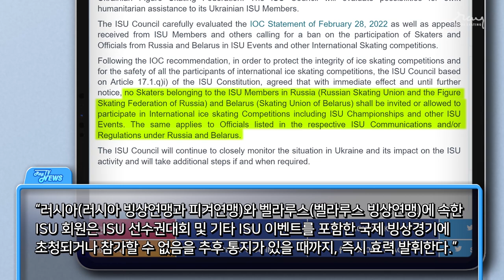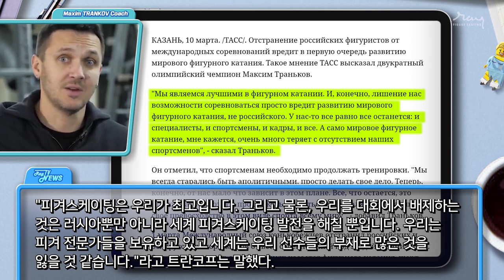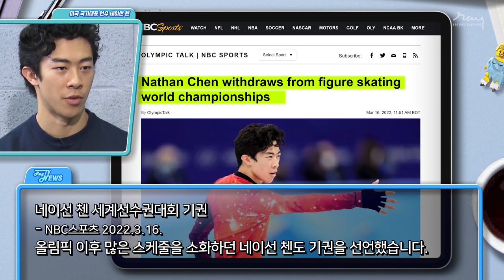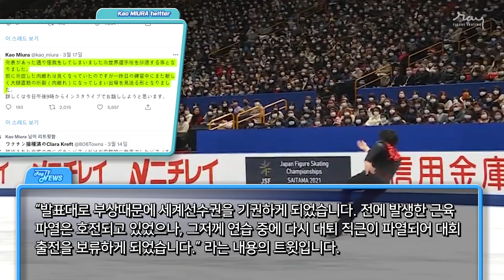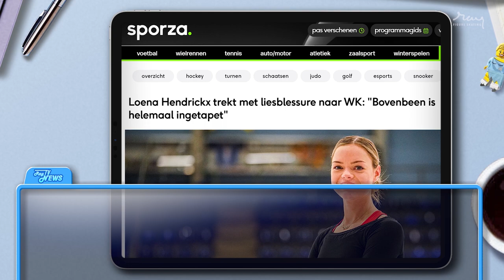빈센조 은퇴?! 유럽공주 부상? / 2022 세계선수권대회 이슈! _ World Figure Skating Championships 2022 Issue (Eng sub)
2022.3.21~27 까지, 이번 시즌의 마지막을 장식할
피겨스케이팅 세계선수권대회의 이슈! 여싱, 남싱 탑 5 시즌베스트 비교
World Figure Skating Championships 2022 Issue
and Top 5 Men & Women skaters Season Best

(기사내용의 번역은 의역이 많고, 내용을 줄이다 보니
원본과 다소 다를 수 있습니다. 양해부탁드립니다!)

Photography by KSU, Fuji TV, Channel 1
NBC sports, SPO TV, TASS, SPORZA (thumbnail)